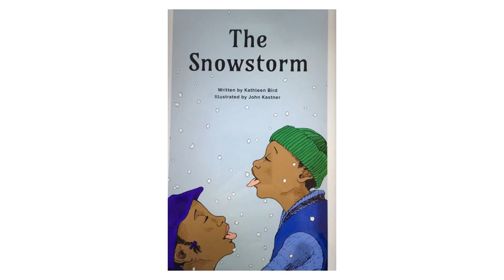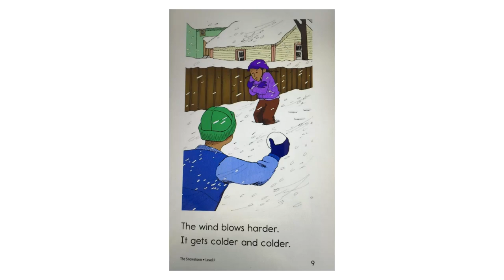7岁读书系列 Kason's book 8: The snowstorm (1-21-2024)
Learn English with 7-year-old Kason